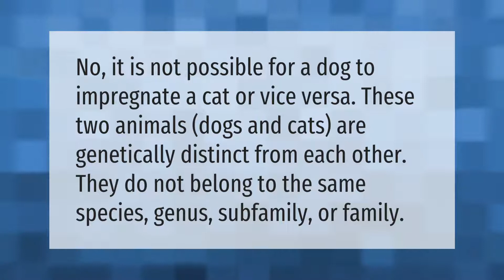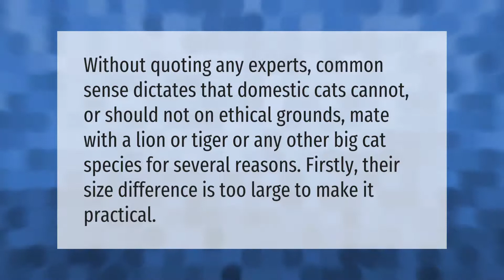Can a dog impregnate a cat?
00:00 - Can a dog impregnate a cat?
00:36 - Can a dog impregnate a pig?
01:03 - Can a cat mate with a lion?
01:31 - Why can't a dog and cat mate?

Laura S. Harris (2021, July 30.) Can a dog impregnate a cat?
    AskAbout.video/articles/Can-a-dog-impregnate-a-cat-259288